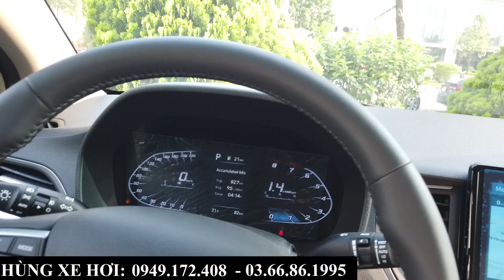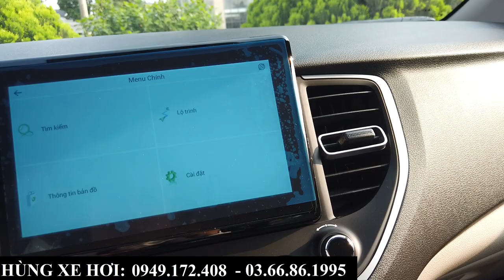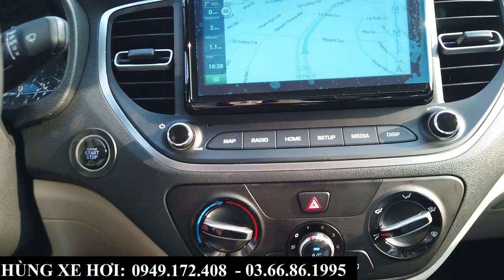Hyundai Accent Số Tự Động Màu Trắng 2024 Lăn Bánh Chưa Đến 530 Triệu? Giá Lăn Bánh Bắc Ninh Tháng 5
Hyundai Accent Số Tự Động Màu Trắng 2024 Lăn Bánh Chưa Đến 530 Triệu? Giá Lăn Bánh Bắc Ninh Tháng 4
+ Hotline Tư Vấn: 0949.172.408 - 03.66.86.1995